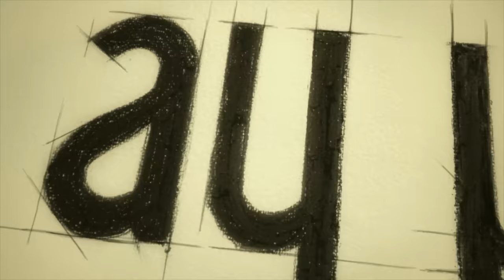Kuzgun - Minnet Eylemem Özel Klip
Yapım: Ay Yapım
Yapımcı: Kerem Çatay - Pelin Diştaş
Yönetmen: Bahadır İnce
Senaryo: Burcu Görgün Toptaş - Özlem Yılmaz

Oyuncu Kadrosu:
Kuzgun: Barış Arduç
Dila: Burcu Biricik
Derviş: Settar Tanrıöğen
Meryem: Hatice Aslan
Rıfat: Levent Ülgen
Ali: Aytek Şayan
Kartal: Caner Şahin
Kumru: Ahsen Eroğlu
Şeref: Erdal Küçükkömürcü
Şermin: İpek Erdem
Seda: Derya Beşerler